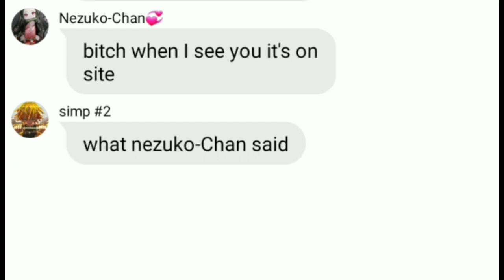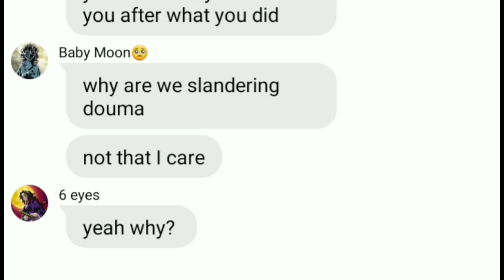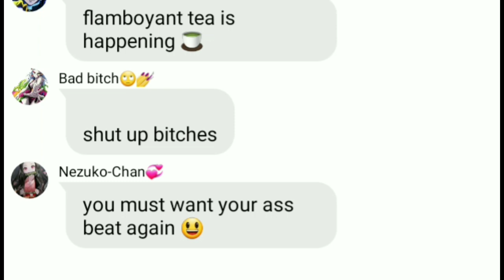Demon Slayer Texts||Chaotic GC||•EpicCrystal•